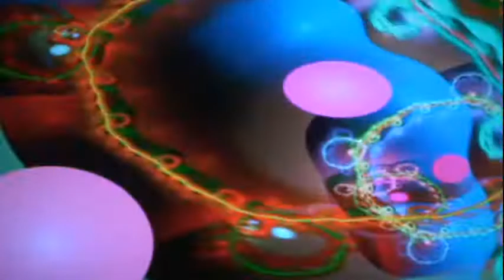Cosmic Dare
Celebrating the Electric Sheep screen savers.

Music: Cowboy Bebop OST - Cosmic Dare (Pretty with a Pistol)